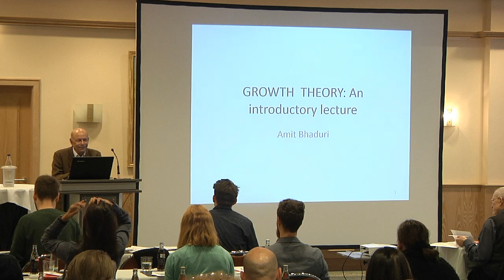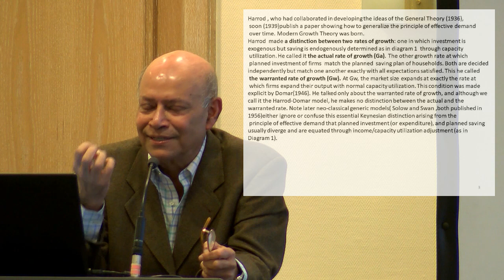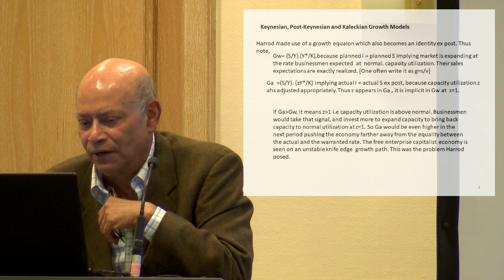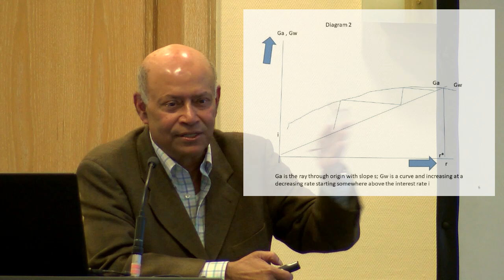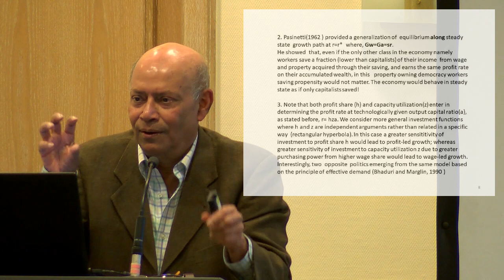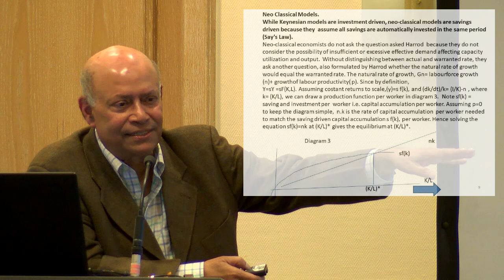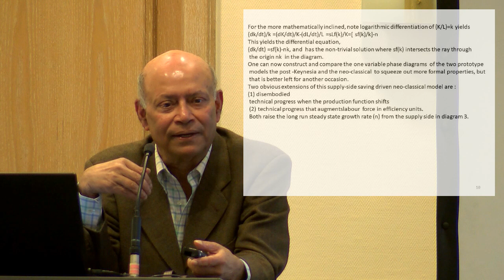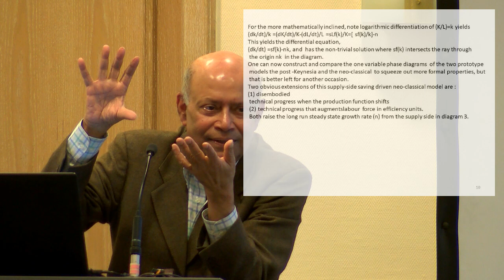FMM 2018: Introductory Lecture: Amit Bhaduri Economic growth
10 Years after the Crash: What have we learned?
Amit Bhaduri (Jawaharlal Nehru University, India): Demand-driven short-run macroeconomics.
In September 2008 the bankruptcy of Lehman Brothers was a landmark in a series of events that triggered the great financial and economic crisis. However, its roots lie much deeper: rising inequality, deregulation of financial markets, private debt and trade imbalances are discussed to play a role. Ten years later, financial markets are again reaching record highs, the world economy grows at a strong pace and major central banks are beginning to tighten their monetary policy stance. At the same time, the gains accrue largely to a small elite, even limited regulatory achievements are under attack, and right-wing populism is threatening democracy in high-income countries, while many low-income countries still struggle from war and poverty. What did societies and politicians learn from the crash? What have been theoretical achievements in orthodox and heterodox economic thinking since then? Where do we go from here?